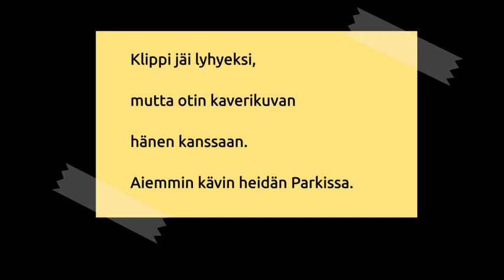SiniRaitan kanssa Torniossa ja Haaparannalla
Kortin kätköissä olevat klipit jotka kuvasin hiihtolomalla ollessani SiniRaitan luona Torniossa. Revontulia yritin kuvata, mutta en saanut millään puhelimen asetuksista niitä näkymään. Kävimme Ruotsin puolella Haaparannassa ja tapasimme yhdessä vaiheessa Duudsonien Jarpin.